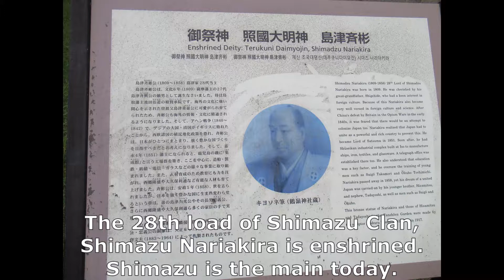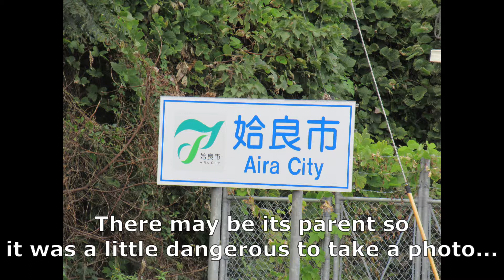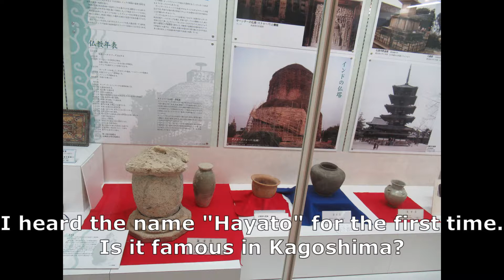Cycling through Japan Part178 Kagoshima→Kirishima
Who is the famous great person abroad?

I'm selling my photos in the past travel as material.